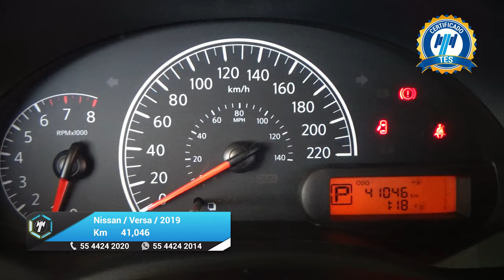Nissan / Versa / 2019 - 24134